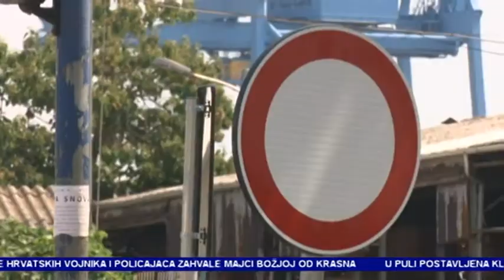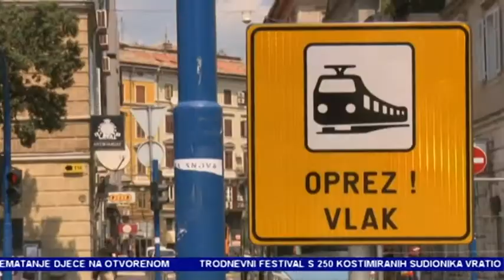NOVI PROMETNI REŽIM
Nova regulacija prometa u Rijeci. U centru te na Pećinama, postavljena prometna signalizacija koja će ondje biti sve do 2020.godine